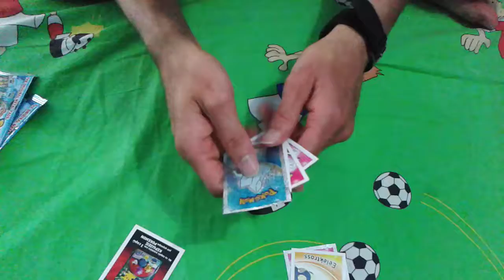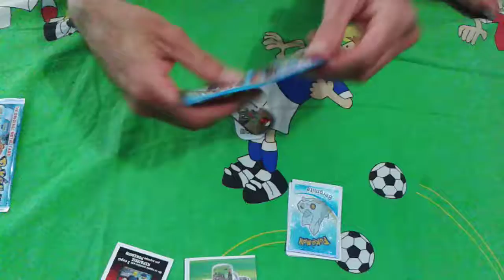pokemon go φακελάκια μέρος 53